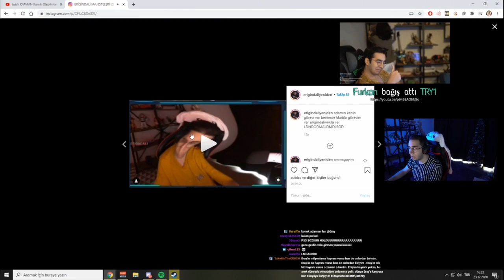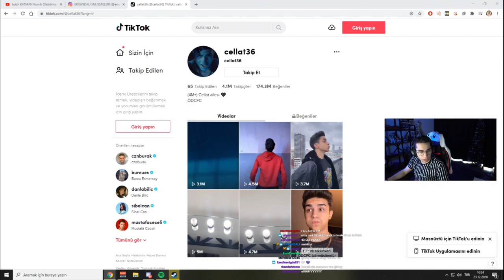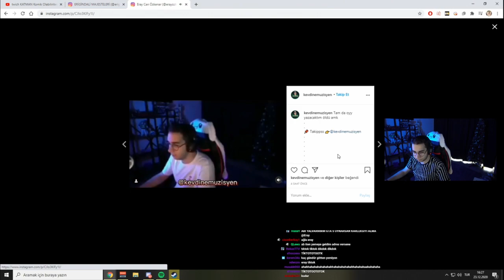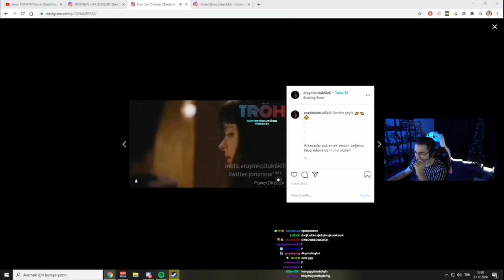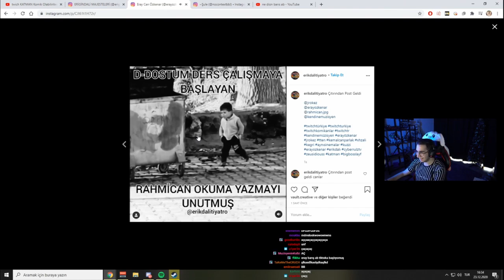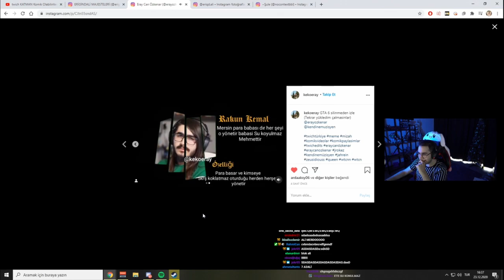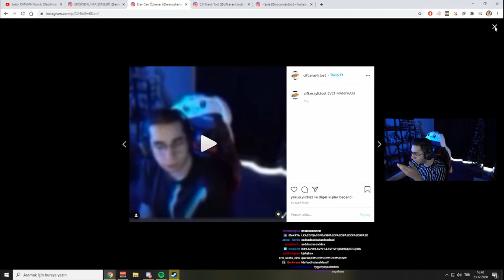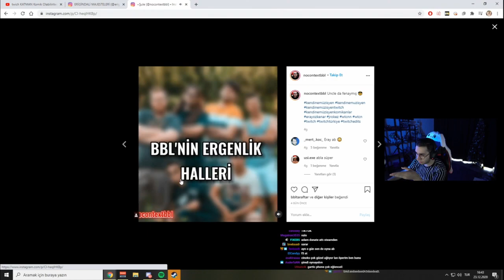Eray İnstagram Katman Videoları İzliyor!! #22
Selam izleyici naber,nasıl,sağol bende iyiyim.İzlediğin videodaki yayıncının ve diğer yayıncıların linkini aşağıya bırakıyorum göz atmayı unutma.